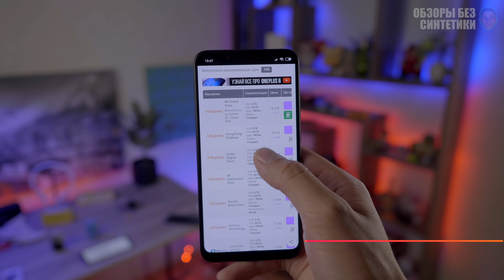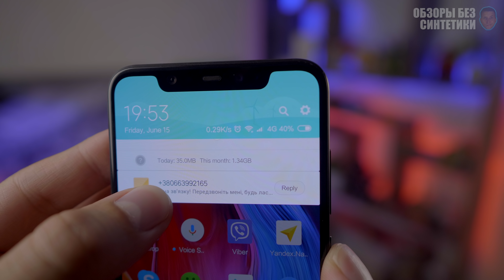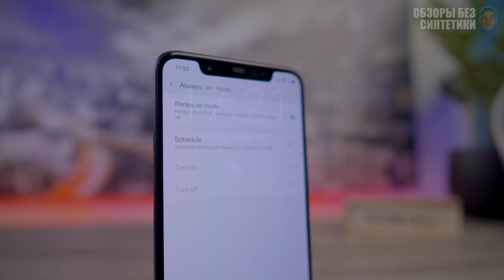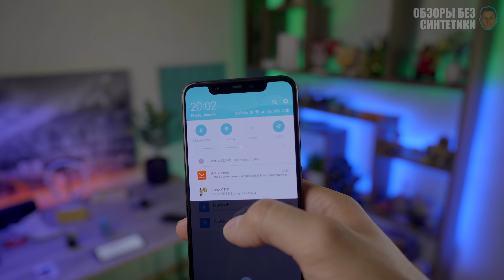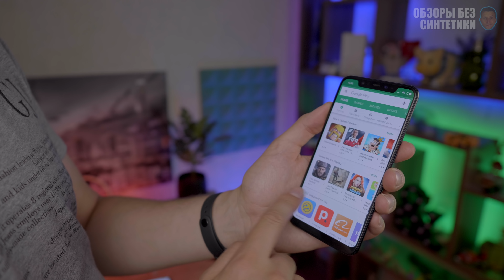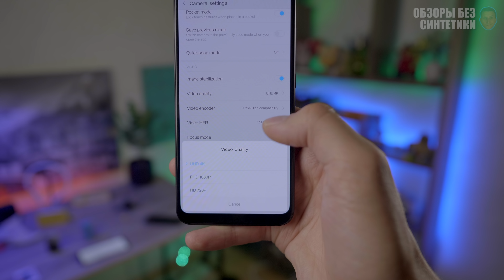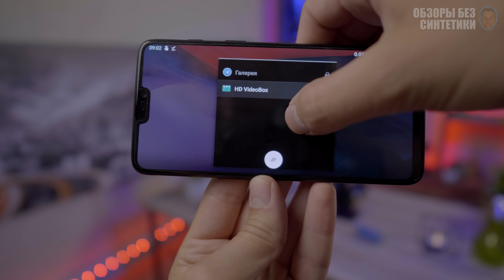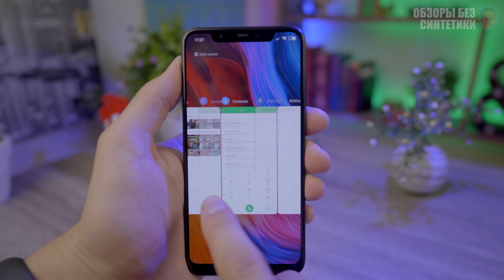Обзор XIAOMI Mi 8 - все недостатки и достоинства флагмана Xiaomi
Обзор Xiaomi MI 8, этот смартфон может побороться с OnePlus 6 и смело забрать его аудиторию.

✌ Конкурс!!! ✌✌
3-и Mi Band 3 - 3 ПОБЕДИТЕЛЯ!

Условия простые!

Не хватает денег на покупку гаджетов в Китае? Тебе сюда

█▒▒ ГДЕ КУПИТЬ Xiaomi Mi 8???  ▒▒█

★ Поддержать проект:
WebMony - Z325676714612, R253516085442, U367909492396